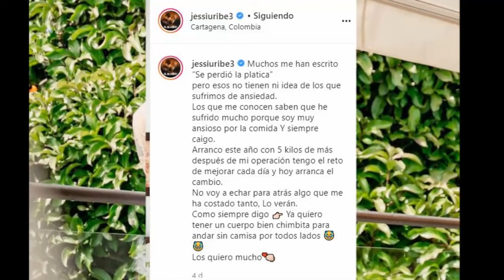🔴¡ HACE UNAS HORAS ! REVELAN Triste Noticia JESSI URIBE Hoy Noticias de Ultima Hora !QUE LE SUCEDIÓ?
TRISTE NOTICIA JESSI URIBE REVELAN Triste Noticia JESSI URIBE Hoy, PREOCUPACION EN COLOMBIA, Noticias de Ultima Hora ! lamentable noticia hoy, farandula de colombia en vivo.

tags; luto colombia, colombia de luto, luto en colombia, JESSI URIBE , luto rcn, luto caracol, luto en la televisión,